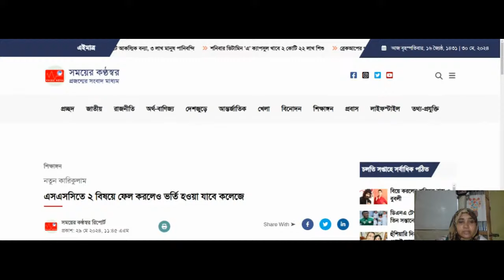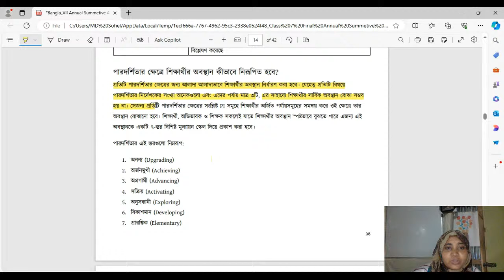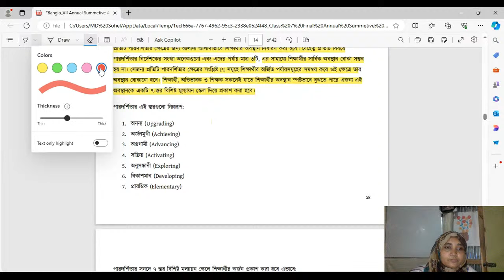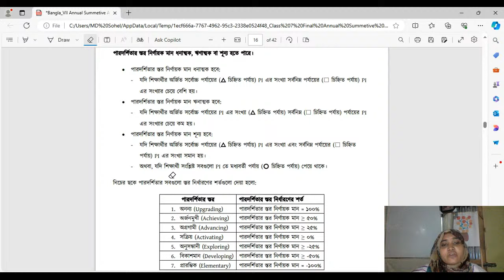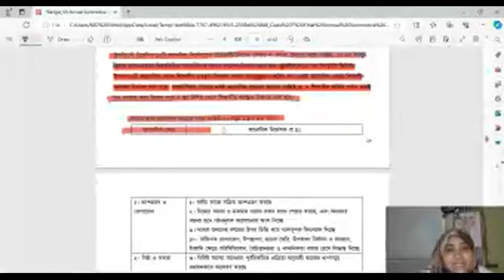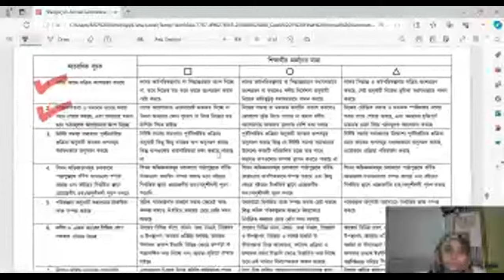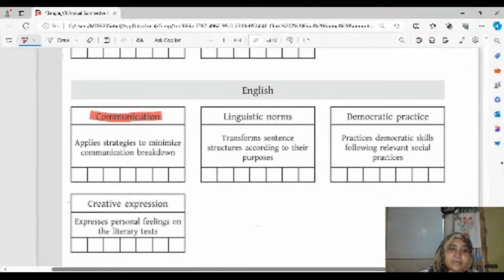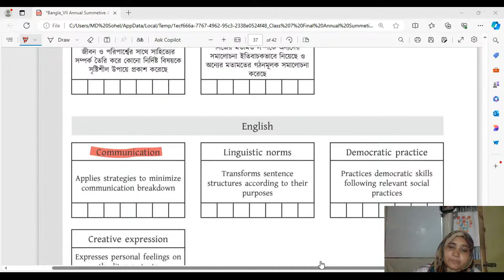কেমন হবে ২০২৬ সালের এসএসসি পরীক্ষাশিখতে হবে শুরু থেকেই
Hello Viewers,
Assalamu Alaikum, Welcome to "Learn with Toha" congratulations on visiting our channel. The purpose of this channel is to serve all out there who are shying away from opportunities due to lack of learning especially English. It is my motto to provide you all with the correct guidance and support and in the  process turning your fear into your strength so that the world can open up more possibilities to you and your families.
Hope you enjoy the channel. Always stay Learn With Toha..
Thanks.